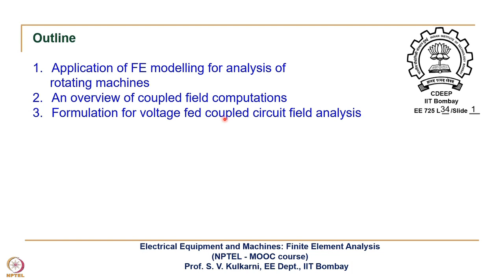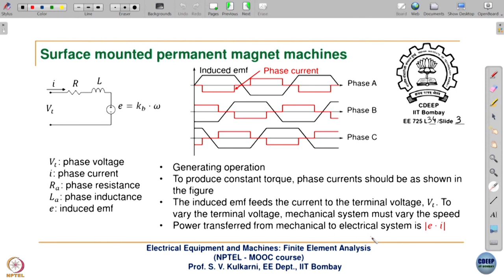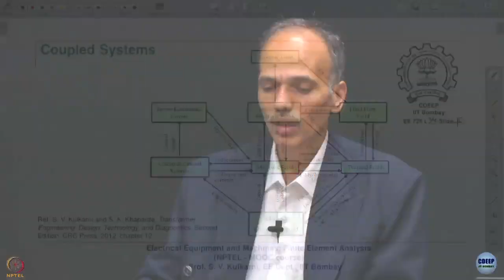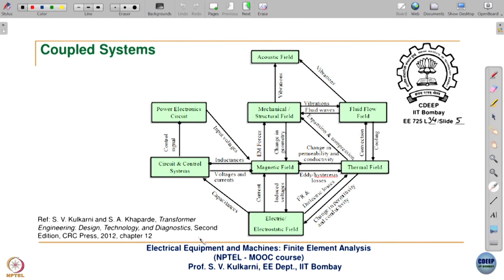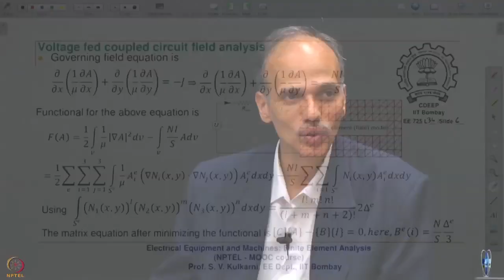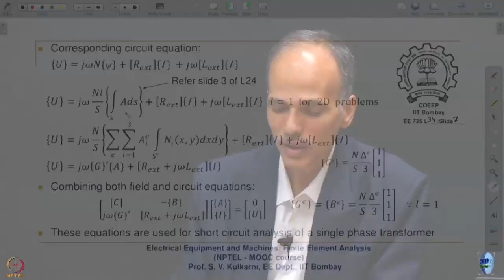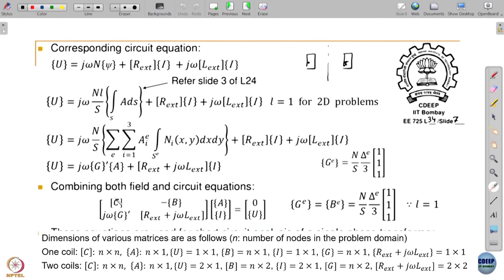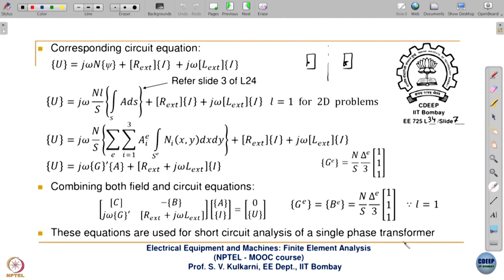Week 7-Lecture 34 : FE Analysis of Rotating Machines